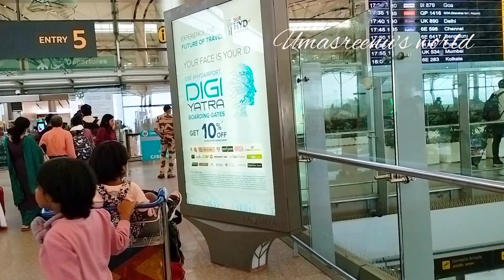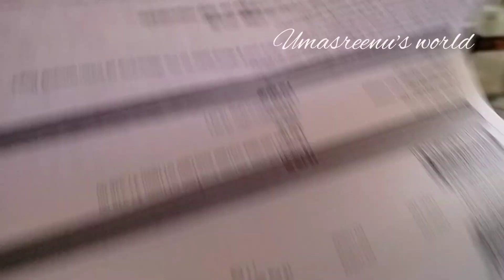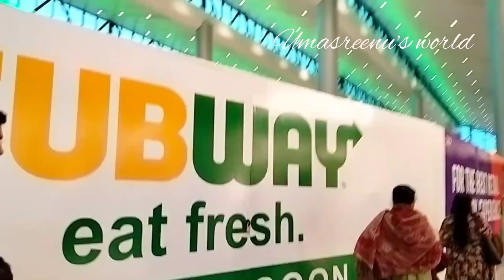today I am sharing my RGI Airport experience/vlog